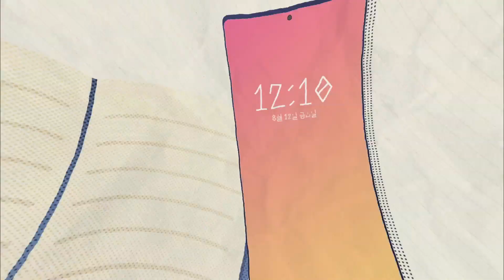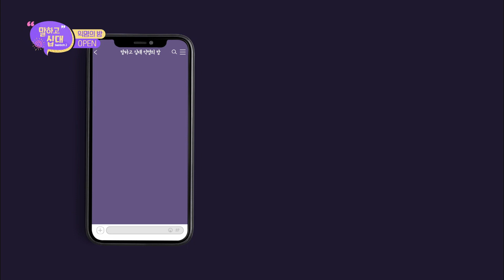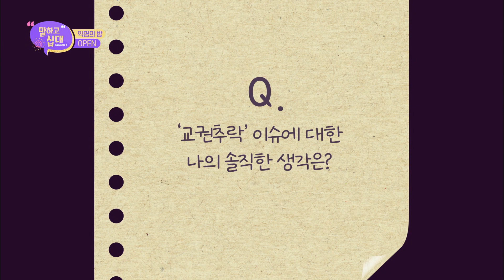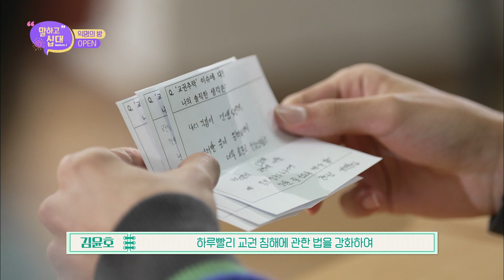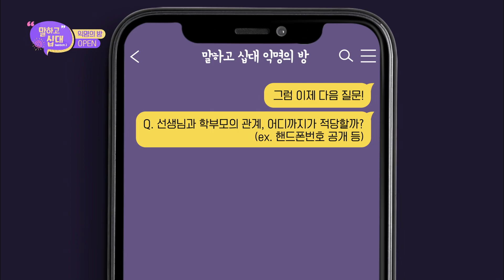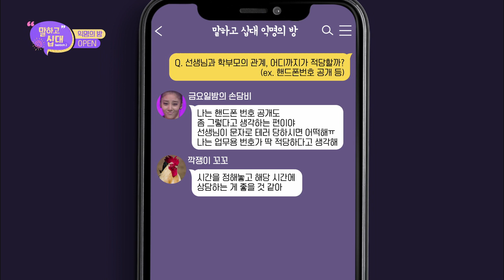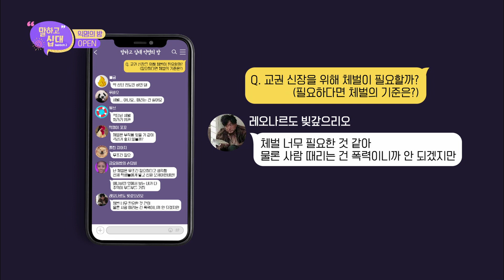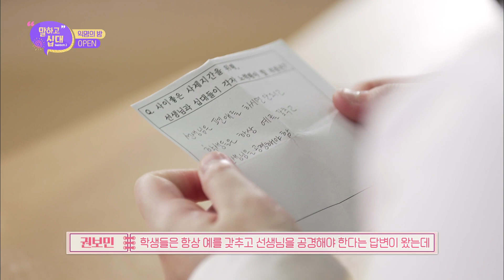말하고십대 시즌2_ 9화 선생님편 in 강원외국어고등학교 - 교권 절대 지켜!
💛 수정으로 인하여 재업로드 하였습니다.